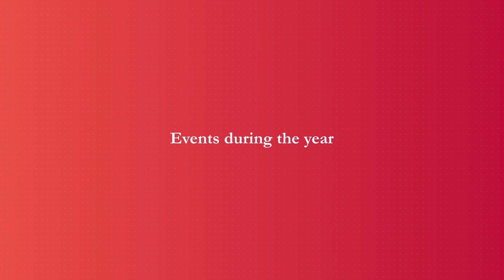Overview of the career centre's activities and events - SKEMA Talent & Careers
At the Design Your Career event, SKEMA's Talent &  Careers team explains the support it provides students to look for professional opportunities. Design Your Career is an annual event held at our French campuses. It includes events and workshops to enable students to get off to a good start in their job searches. SKEMA Talent & Careers organises activities and events throughout the year to provide extensive careers support to students.